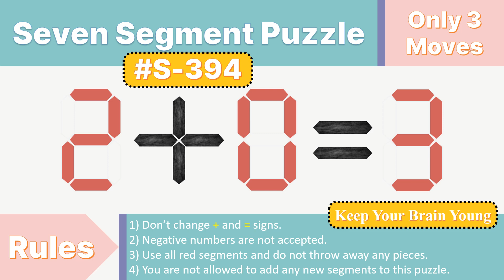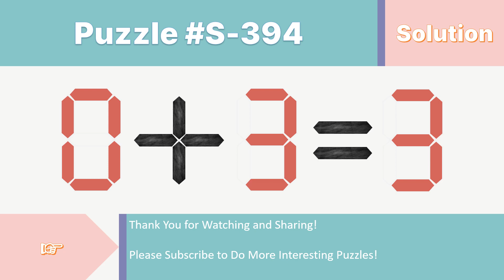Seven Segment Puzzle no.S-394 ( 2 + 0 = 3) With solution.